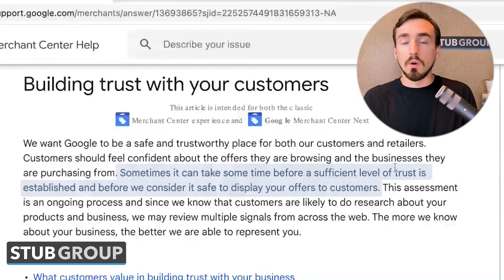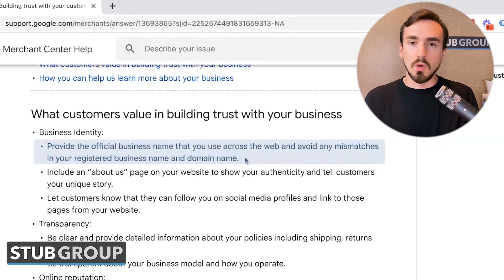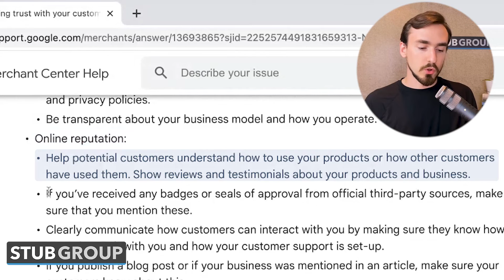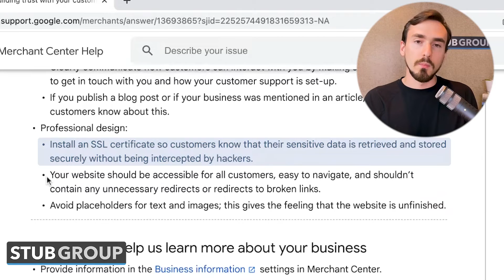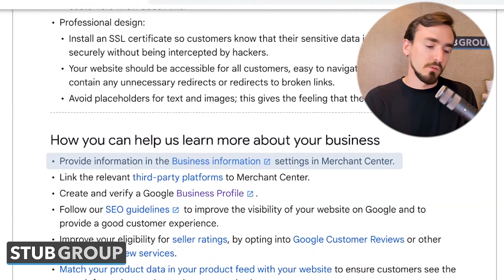Google Says "Do This" To Fix Merchant Center Suspensions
Google Merchant Center plays a pivotal role in showcasing your products on Google's shopping platforms, and adherence to their policies ensures a seamless and successful experience. We'll walk you through the key aspects, eligibility requirements, and best practices to optimize your product listings and drive higher visibility and sales.

🎬 Chapters
0:00 Intro
0:17 What Is This Article?
0:39 Business Identity
3:30 Online Reputation
4:45 Profesional Design
5:35 How You Can Help Google Learn More About Your Business
6:12 Outro